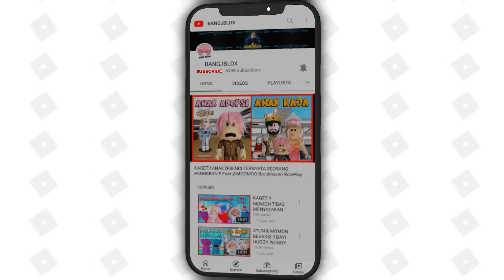AKHIRNYA DOGDAY MENDAPATKAN KAKINYA KEMBALI !! Feat @sapipurba Roblox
BrookHaven rp
RolePlay Brookhaven
Horror Brookhaven
Brookhaven Indonesia